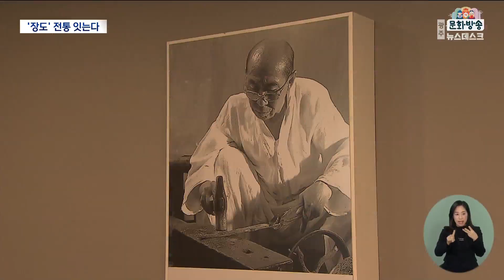3대째 가업...'장도' 전통 잇는다 (뉴스데스크 2024.2.10 광주MBC)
(앵커)
장도하면 여성의 절개를 상징하는 칼로 흔히
알고 있을 텐데요.

하지만 세종대왕도 차고 찰 정도로
남성에게도 의미 있는 칼입니다.

장도 제작의 명맥을
유일하게 이어가는 현장을
김단비 기자가 다녀왔습니다.

(기자)
1400도, 뜨겁게 달궈진 숯에서 철을 꺼내
망치로 두드립니다.

공간을 낸 칼자루에
녹인 송진을 붓고
칼과 조립한 다음
칼날에 '일편심'을 새기면
비로소 장도가 완성됩니다.

간단한 과정 같지만
장도가 탄생하기까지
177번의 공정을 거쳐야 합니다.

* 박종군/국가무형문화재 제60호 장도장
"자기를 지키는 칼이죠. 나쁜 마음을 도려내는 칼이니까...
작은 칼이지만 어떤 공예품보다 더 많은 시간과 정성을 쏟을 수밖에 없어요."

바르게 살고자 하는
선조들의 의지가 깃들어 있는 장도.

그 명맥이 광양 장도박물관에서
이어져오고 있습니다.

국내 유일한 장도박물관은
2006년 개관해
작품 130여 점을 선보이고 있습니다.

저마다 특징을 가지고 있는 작품들은
모두 3대의 손을 거쳐 만들어졌습니다.

국가무형문화재에 지정된
고 박용기, 박종군 장도장을 따라 손자까지
3대째 장도 제작의 맥을 잇고 있습니다.

* 박남중/국가무형문화재 장도장 이수자
"사명감을 가지고 계속 하게 되는 거죠.
장도를 좀 더 대중화 시켜서 예술품만이 아닌
대중성이 뛰어난 작품들도 만들고 싶고..."

최근에는 드라마와 영화에도 등장하며
새롭게 주목받기 시작한 장도.

어려운 환경 속에서도
장도 문화를 계승하려는 노력이
우리 문화유산을 지키는
든든한 버팀목이 되고 있습니다.